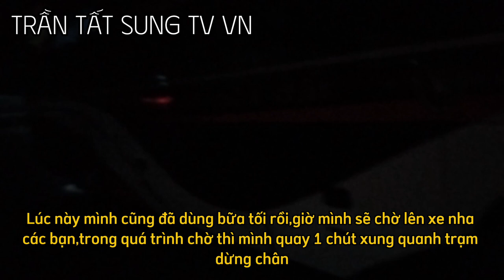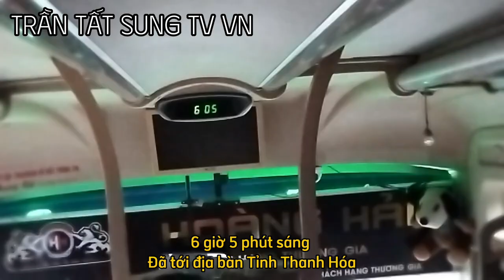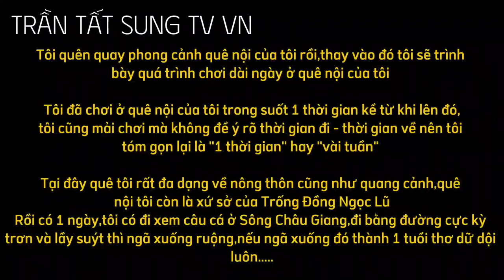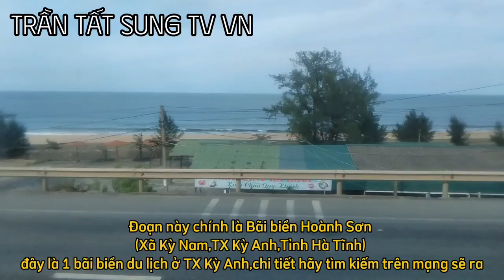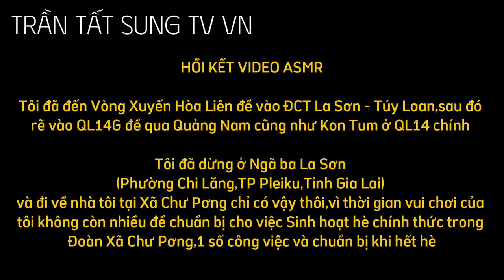REVIEW ASMR CHUYẾN HÀNH TRÌNH VỀ QUÊ NỘI & NGOẠI CỦA TÔI (KHÔNG ĐẦY ĐỦ) | TRẦN TẤT SUNG TV VN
Trong video này mình sẽ review ASMR chuyến hành trình về quê của tôi (nói rõ hơn là lộ trình vì không đầy đủ,sơ sài).Tuy nhiên,tôi quên không quay phong cảnh quê quán của tôi cộng thêm phân đoạn với nhiều địa bàn khác nhau nên đôi khi sẽ có sai sót nhiều

Quê nội:Xã An Ninh,Huyện Bình Lục,Tỉnh Hà Nam (tôi hướng nội)
Quê ngoại:Xã Hòa Sơn,Huyện Lương Sơn,Tỉnh Hòa Bình